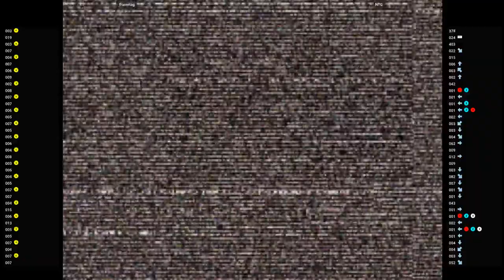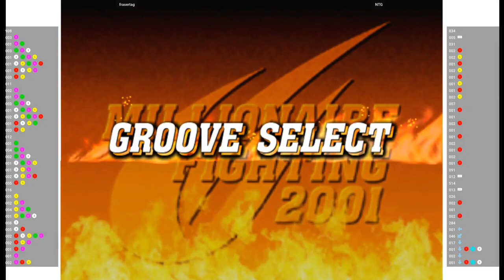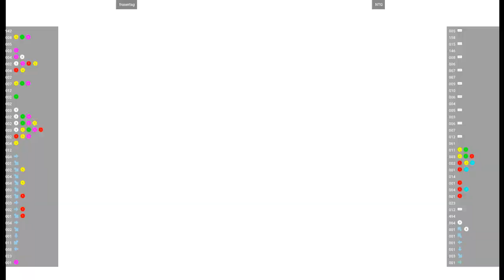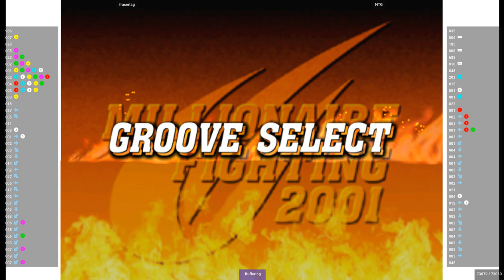CVS2 🕹 frasertag VS NTG